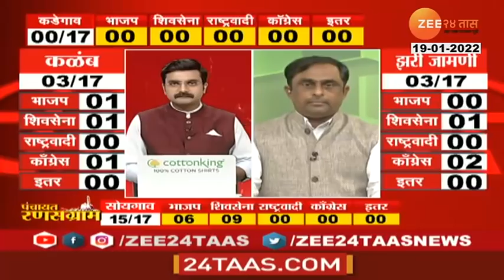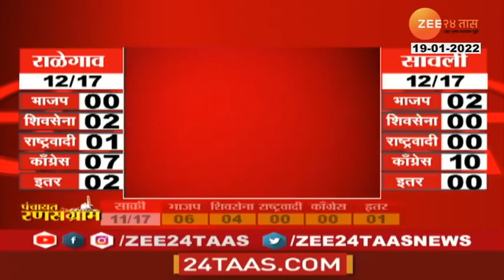Nagar Panchayat Election | राज्यातील नगरपंचायतींच्या निकालाचे वैशिष्ट्य काय? | Zee24Taas